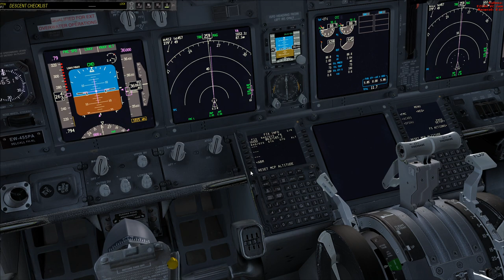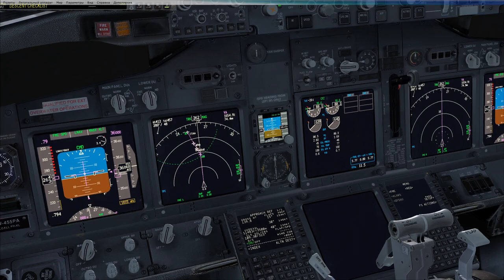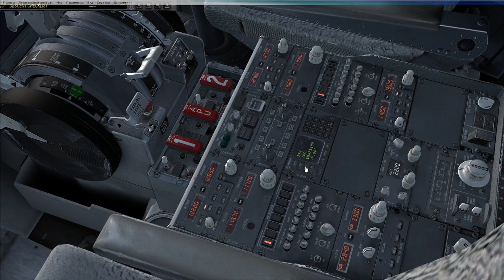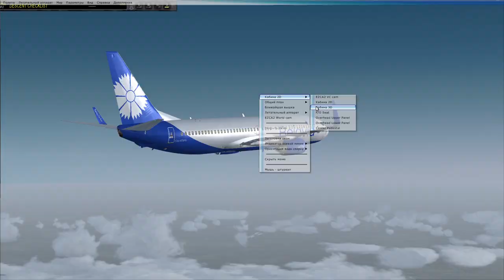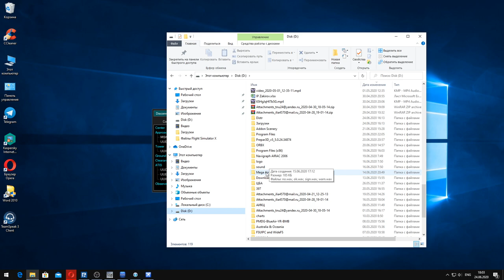Descendf and landing FL360 Krasnoyarsk UNKL- Domodedovo UUDD by PMDG BOEING 737-800NGX Belavia